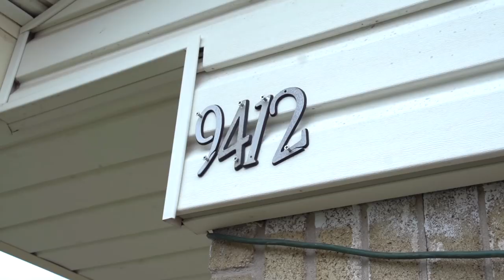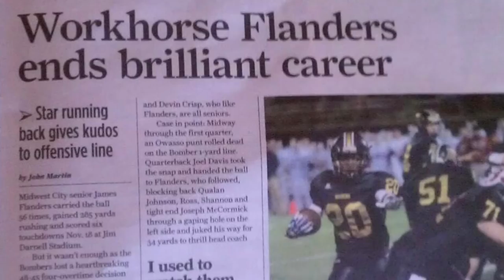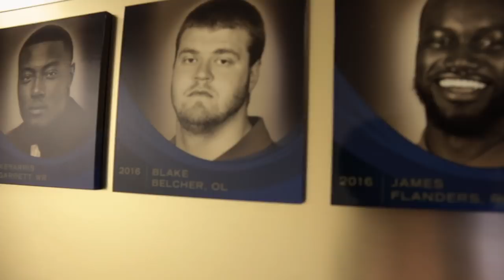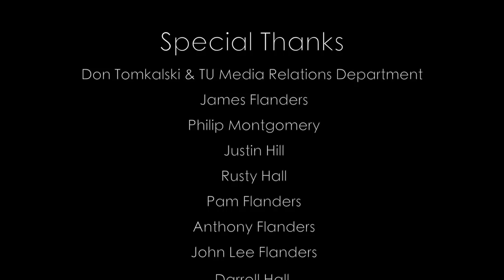A Football Life James Flanders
This is a sports documentary I created for my senior Capstone project. I chose to do this story over my friend James Flanders and his amazing football career.